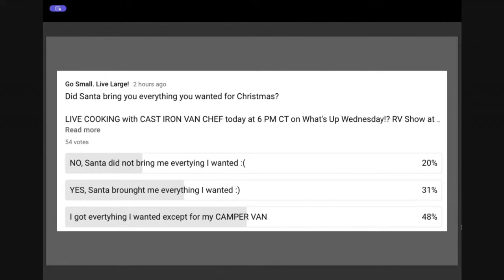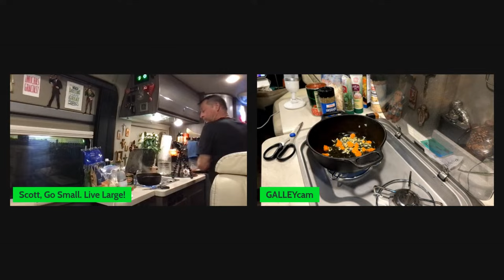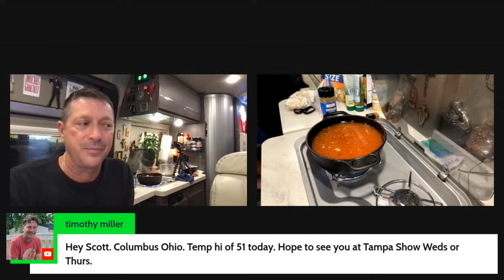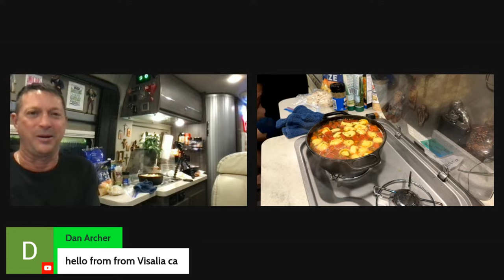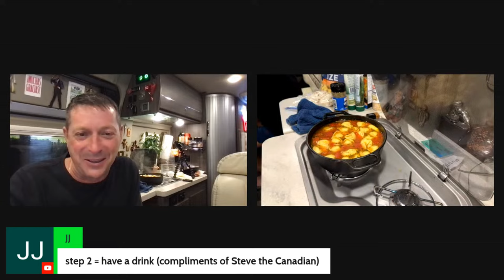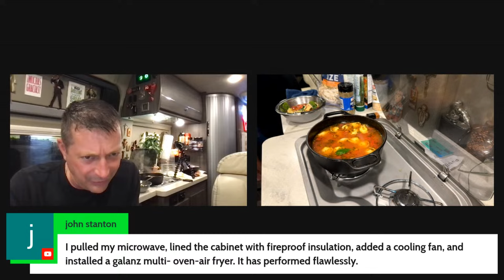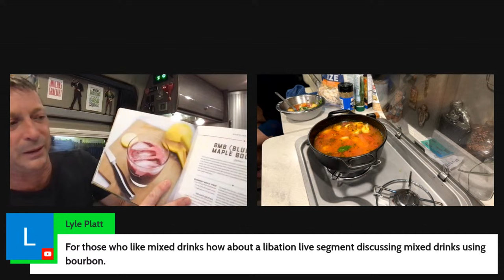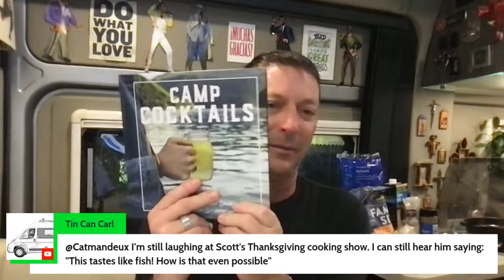CAST IRON VAN CHEF Cooks In Van on YouTube Live | What’s Up Wednesday!? RV Show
Let’s cook together! Grab and recipe at the link below and join Scott, Cast Iron Van Chef, as he makes from scratch tortellini soup with rotisserie chicken. Perfect hearty winter meal.

RV SHOW, episode 155, broadcast live from Florida on YouTube Live on Dec 20, 2023.  Journey on :)

TOPICS
Live cooking in the Camper Van

OTHER TOPICS
Travel in a Camper Van
Safety
Campgrounds
RV Parks
Boondocking
Harvest Hosts
Boondockers Welcome
Toilet System
Lithium Battery
Volta Lithium Battery
Cooking in Van
Repairs

LIBATION LIVE
Bourbon keeps the winter chill away

Historical tidbits you may not know

SONG OF WEEK
A toe-tapping song for sure!

LIVE VANLIFE Q&A + COMMUNITY CHAT
What’s Up Wednesday!? at 6 PM CT
Guests, Topics, Open Mic Night, Libation Live, and more

Exclusive Zoom, Roundups, Urban Camping locations, and more

RV CAMPING PROGRAMS
Save 15% on Harvest Hosts membership; stay on 8,000 commercial and private properties
Xscapers is not your grandma’s RV club! Fun times with fun people!

Appreciate you watching, commenting, and being a subscriber to my YouTube channel. You and our Audience Friends continue to drive me forward to bring you more content to educate, entertain, and help us all better Camper Van RVers now… or down the road.

ABOUT
Howdy! My name is Scott. In 2017, I was unhappy with a traditional house (aka, storage unit) and a long Chicago commute. In 2018, I reinvented my life which included buying a Winnebago Travato GL Camper Van. Now in my 5th year of full-time travel in my Class B RV, I help others achieve their RV travel dreams more quickly and more fully. Live Large! Community.

LEGAL STUFF
We share our opinions and learnings, but you decide what is best for you by doing your own research. Go Small. We’d appreciate your support by purchasing items through these programs at no additional cost to you, knowing we get a small compensation for the exposure and sale.